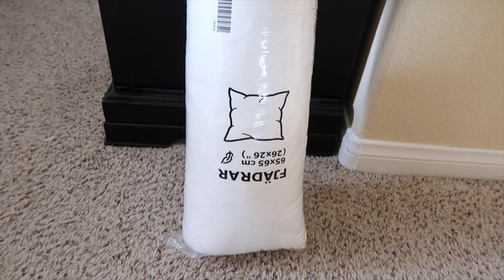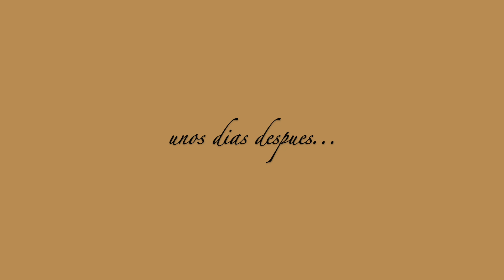VLOG: ASÍ FESTEJAMOS MI CUMPLEAÑOS + IDEAS FOTOS PARA NIÑA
Así festejamos mi cumpleaños este año. También estoy tratando de cambiar unas cosas en mi recámara y quiero arreglar un poco y cambiar unas cosas. También salimos un poco a pasear en un pueblito no muy lejos de donde vivimos y Michael por primera vez mira un tren. Estaba muy emocionado!